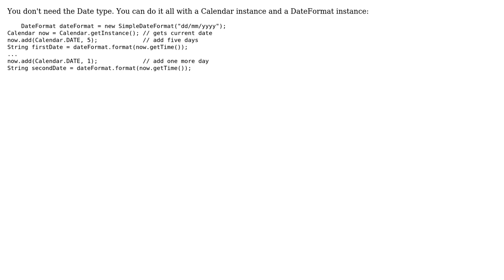Code Review: Select depart date, 5 days from today and return date, 6 days from today in Selenium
With thanks & praise to God, and with thanks to the many people who have made this project possible! | Content (except music & images) licensed under CC BY-SA | Music | Images & others | With thanks to user Sh87 user Bill Hileman user 200_success and the Stack Exchange Network Trademarks are property of their respective owners. You are responsible for your own actions.